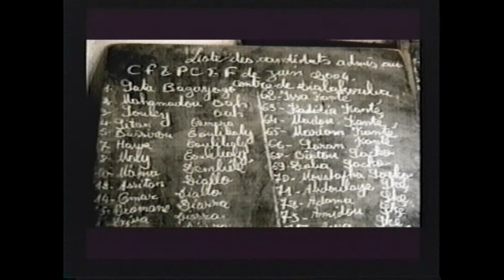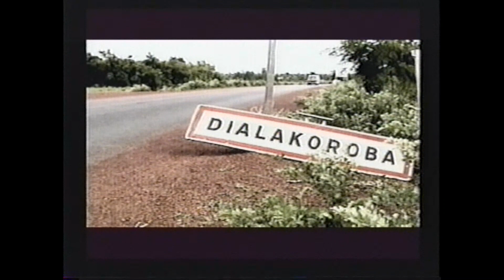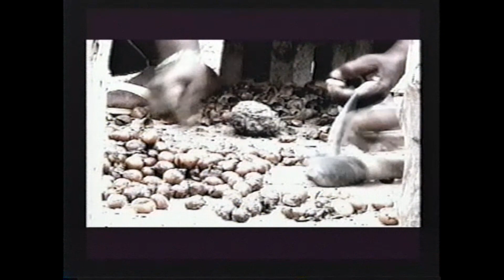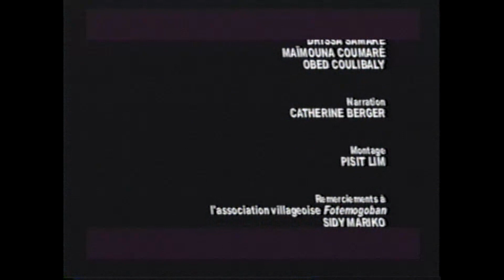On ne ramasse pas un caillou avec un seul doigt (2004)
En parcourant les sentiers du village de Dialakoroba, autour de nous, les tableaux impressionnistes s'imposent. Imbriqués dans ces couches de couleurs chaudes, des paysans maliens vivent au rythme de leur gré. Ils y travaillent ardemment la terre. Au fil des rencontres et des discussions, ce documentaire contemplatif nous oriente au coeur du questionnement sur l'individu, son rapport au travail et sa société d'appartenance.

Documentaire réalisé par le groupe Mali 2004 dans le cadre des projets de sensibilisation du programme Québec sans frontières: Jonathan Morissette, Rosalie Larouche, Pisit Lim, Ann Dominique Morin, Catherine Roy, Claudine Déry et Catherine Berger.